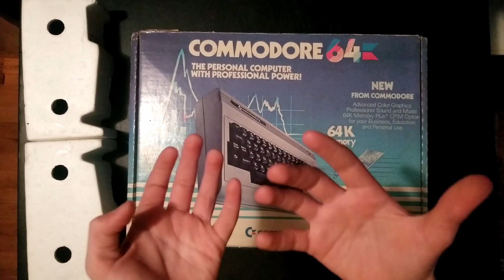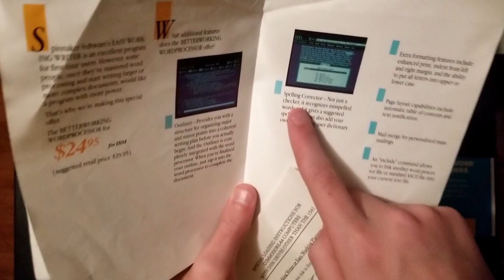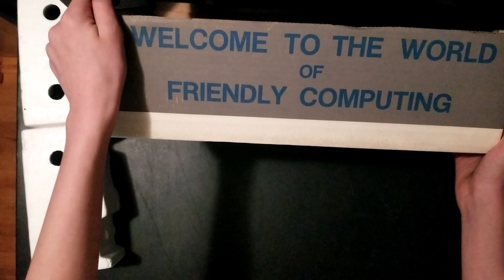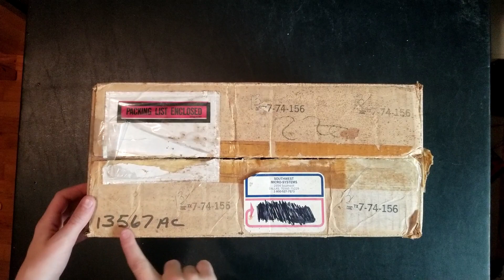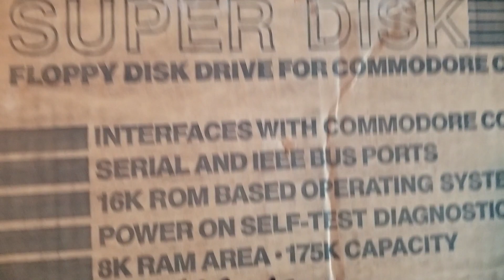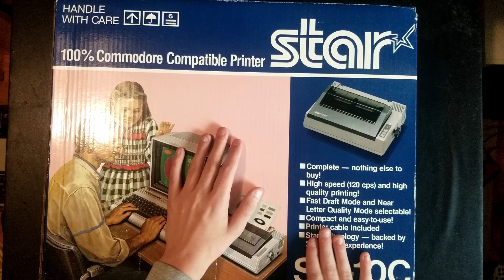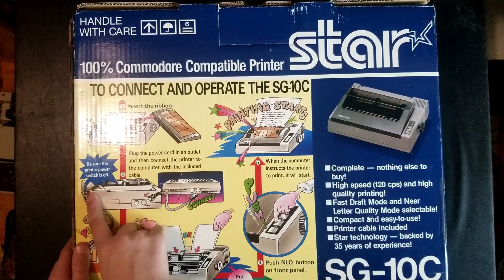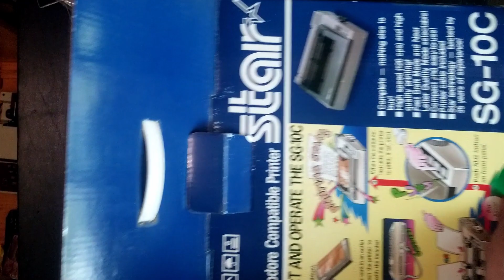The Rarest Thing I Own? 1983 C64 Unboxing.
The rarest and best thing I own.